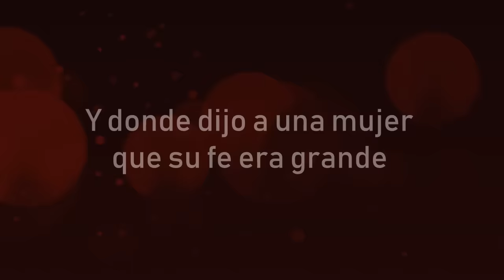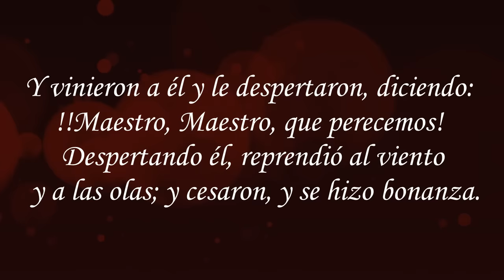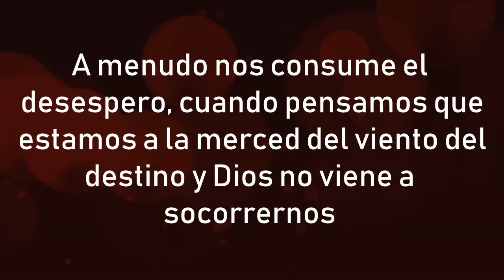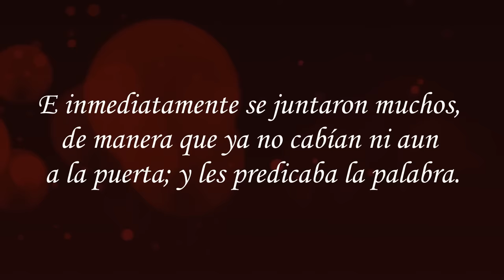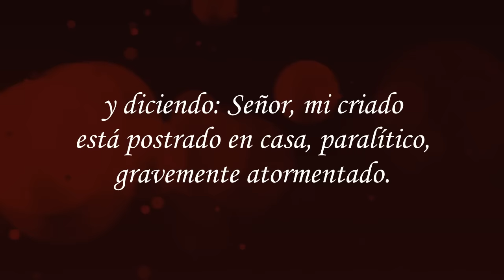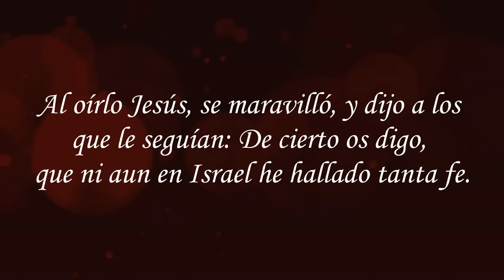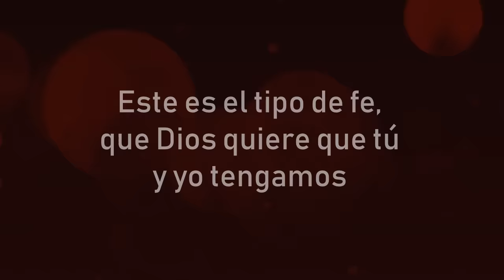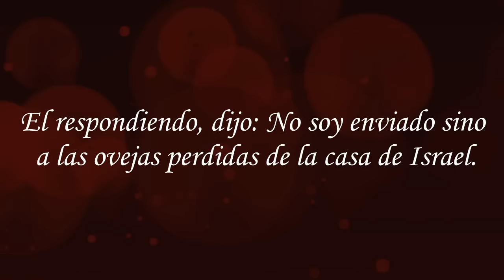Así es la Fe que Dios quiere que tengas.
Si quieres aumentar tu fe, este mensaje es para ti.
Conoce a través de este mensaje el tipo de Fe que Dios quiere que tengas.
Ruego a Dios para que este mensaje sea de edificación a tu Fe.
Disfruta de los otros mensajes acerca de la fe que tenemos en el Canal:
-Como aumentar la Fe
-Sin fe es imposible agradar a Dios